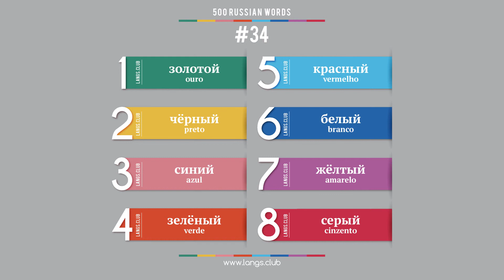#34 - Aprender RUSSO. 500 palavras mais comuns da língua russa.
1  золотой  ouro
2  чёрный  preto
3  синий  azul
4  зелёный  verde
5  красный  vermelho
6  белый  branco
7  жёлтый  amarelo
8  серый  cinzento

Comece a aprender o russo ainda hoje.
Língua russa on-line.
Cartões com palavras russa.
Auto-aprendizagem do russa.
Idioma russo grátis.
Auto-aprendizagem do russo.